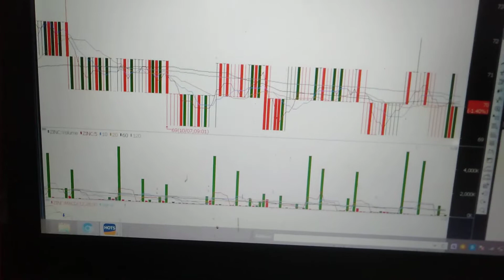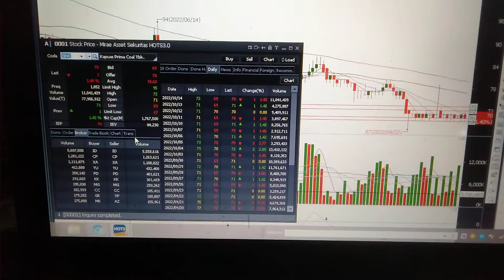analisa saham BUMI BIPI ZINC 17/10/2022